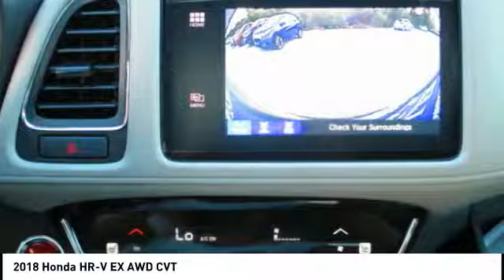2018 Honda HR-V Highland Park IL H39877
2018 Honda HR-V EX AWD CVT

Muller Honda
550 Skokie Valley Road

You'll love this 2018 Honda HR-V. This is a  you'll want to take home.